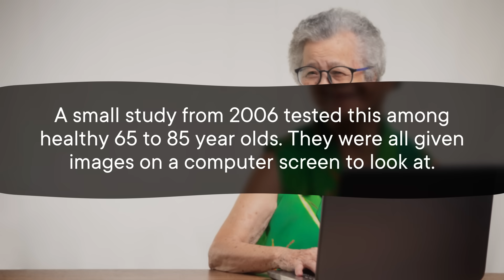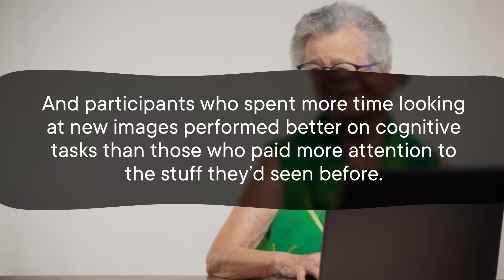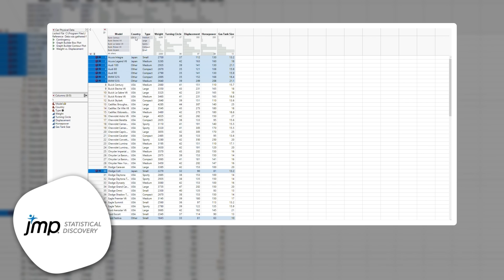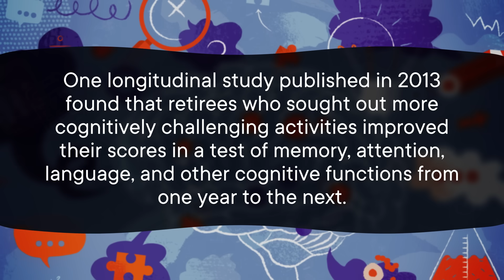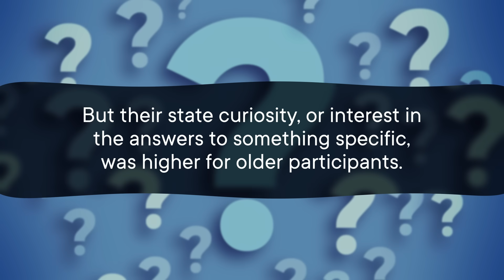There Are Two Kinds of Curious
If you're dreading losing your spark as you age, the science suggests you don't have to worry. Staying curious is associated with less cognitive decline. It just might look different from your youthful curiosity.